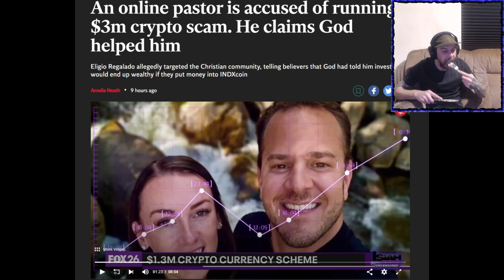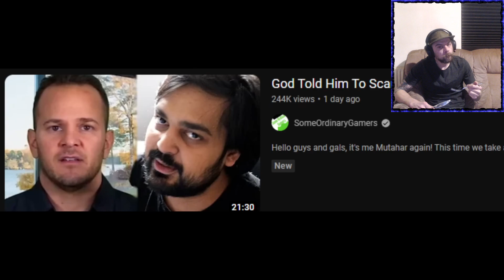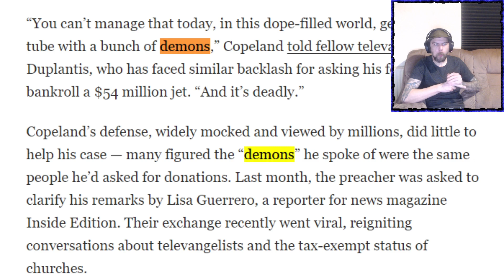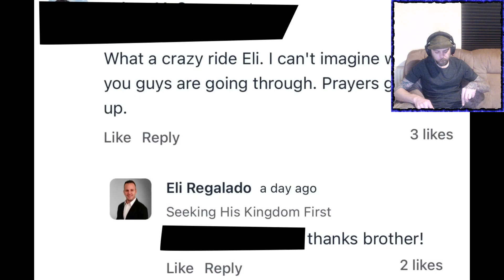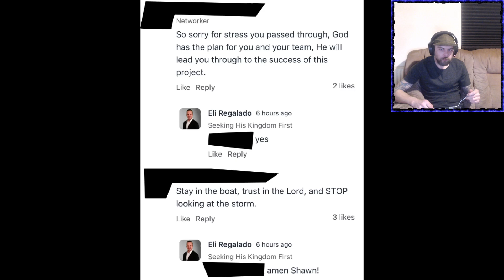Jesper react to Most Ridiculous Scam Ever by penguinz0